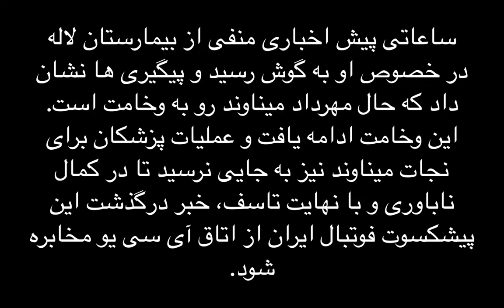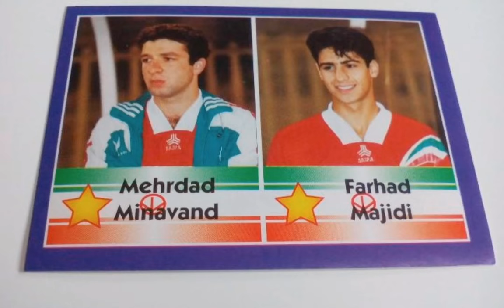ROXANA MEDIA | مهرداد میناوند درگذشت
تا عصر امروز و حوالی ساعت 6، میناوند در وضعیت پایداری به سر می برد و اکسیژن خون وی بالای 90 بود و وضعیت کبد و کلیه وی و جریان خون در بدن او پایدار بود و ما به این وضعیت امیدوار بودیم. اما متاسفانه ناگهان یک آمبولی ریوی باعث شد تا وضعیت این شخصیت ملی بحرانی شود و وی از جمع ما بر اثر کرونا برود.